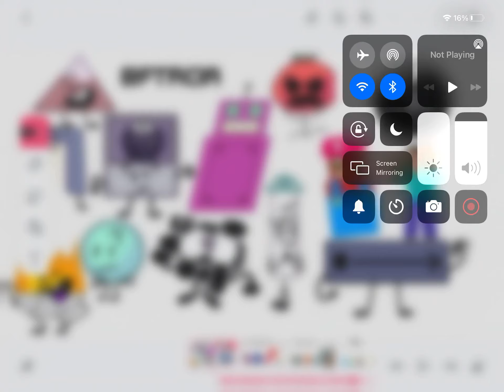Object show voteing